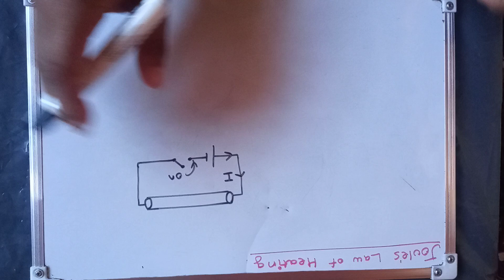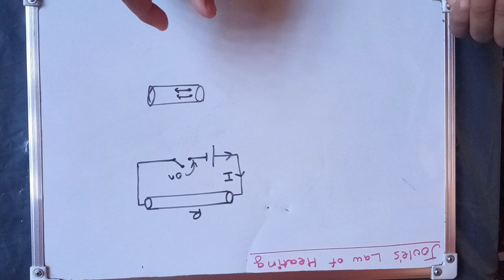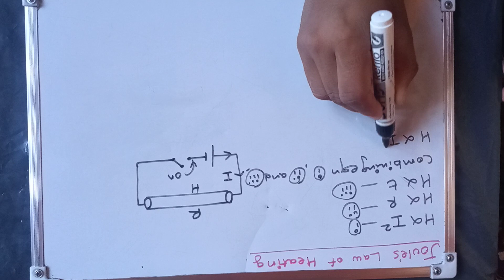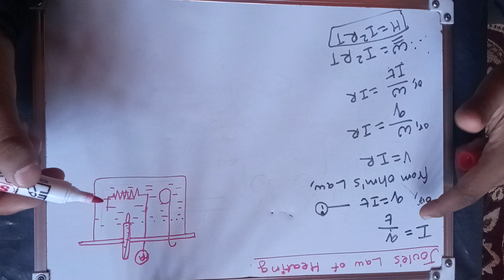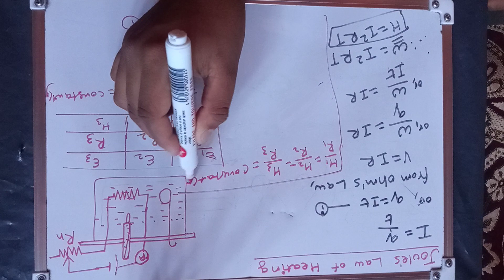Electrical Circuit L-8 | Joule's Law of Heating | Class 12 Physics NEB | Nepali ScienceGuru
Timestamp

nepali video#